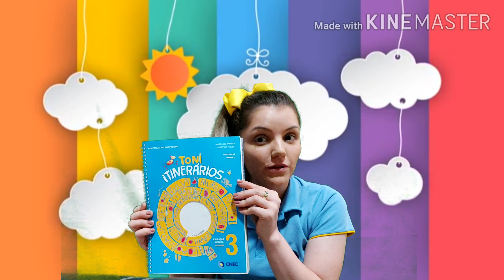Atividade Toni Itinerário 24/06